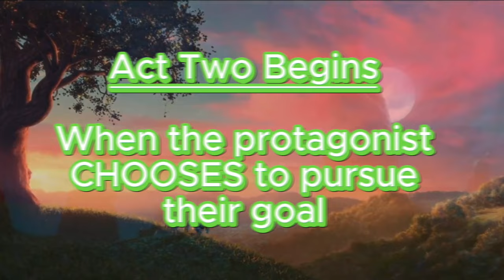SHREK - Why Screenwriters Should Study It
Want to learn how to write a movie or amp up you character development? Look no further than Dreamworks' SHREK!